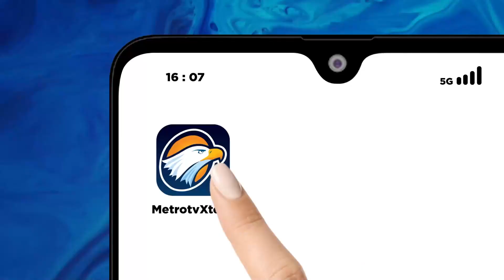PPIH Siapkan Safari Wukuf Bagi Jemaah Lansia & Disabilitas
MetroTV, 300 calon haji yang akan mengikuti safari Wukuf, telah dijemput dan ditempatkan di Hotel transit. Penjemputan itu dilakukan lebih dini untuk meminimalisir resiko kelelahan pada peserta wukuf.